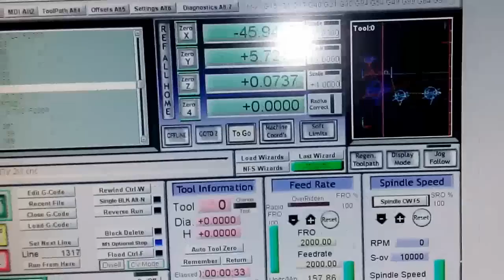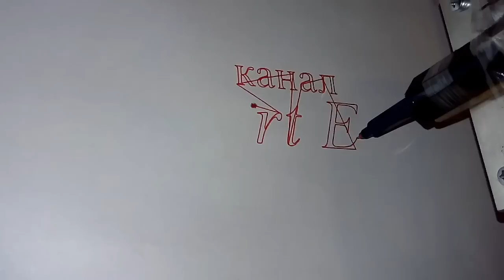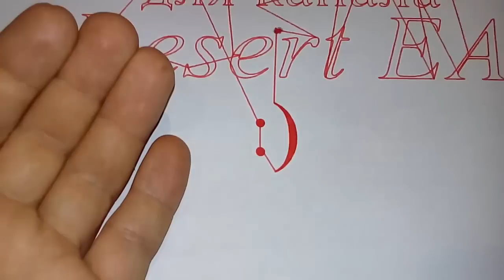Станок ЧПУ своими руками Part5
Станок ЧПУ своими руками, Станок ЧПУ, Станок CNC, Станок CNC своими руками,станок ЧПУ самодельный, сборка станка с ЧПУ , сборка станка ЧПУ, станок чпу по дереву, сборка станка ЧПУ своими руками
1-й способ - нажми на SolarCells или впиши в поиск youtube "Solar Cells"
2-й способ - нажми на делайвсёсам или впиши в поиск youtube "делай всё сам"

Для удобства видео по тематике размещено в плейлистах !!!